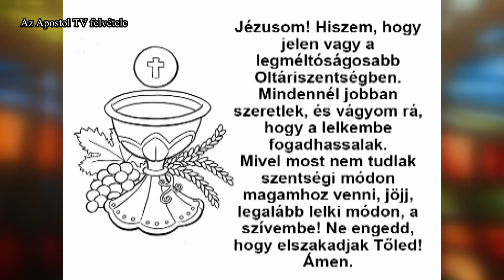Alfa és Omega - 2022. május 1.